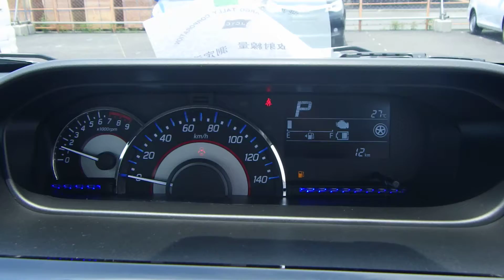Sold 2018 Suzuki Wagon R /- Code: MH55S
More about CarUsed.jp:

CarUsed.jp is an experienced car exporter based in Tokyo, Japan. Our company have been providing Japanese quality cars, trucks or vans and export services for over a decade. We have circa five thousands vehicles in stock which are supplied by our Japanese associate car dealers and individuals. All cars sold on the CarUsed.jp website are entirely audited by a chartered expert. Discover more about our company by visiting our web portal

By visiting CarUsed.jp website, you can also have an entry to thousands vehicles of all types every week from all Japanese auto auctions! Access CarUsed.jp Japan auto auction service now and for free